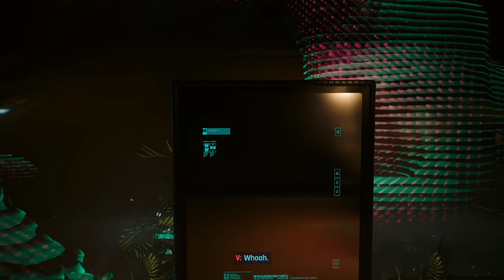Cyberpunk 2077 (2.0) Pt. 160 - Dogtown GIG: Road to Redemption Pt. 2/Side Job: Run This Town Pt. 1